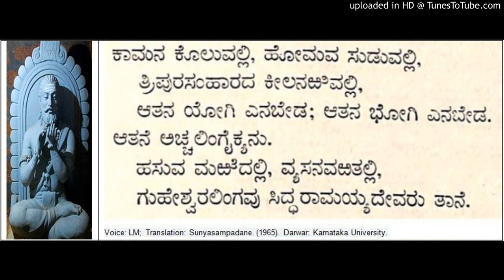Bestowal of grace on Siddharamayya -Cennabasavanna Allama Prabhu Vachana from Sunyasampadane (60)